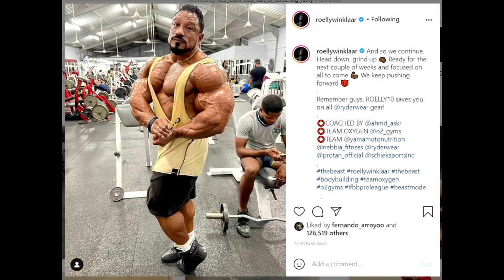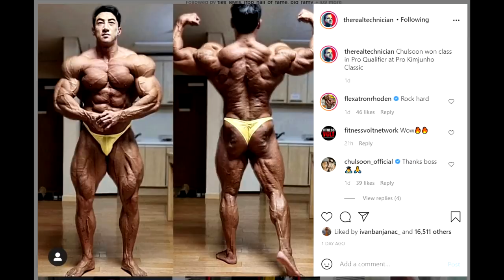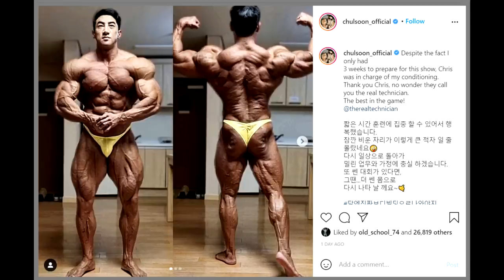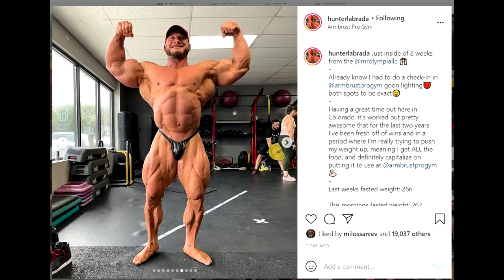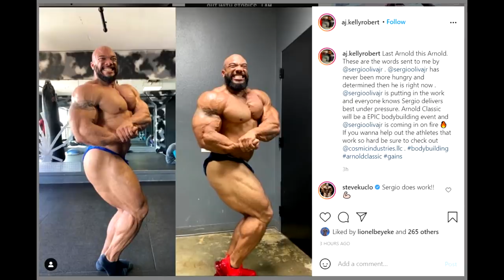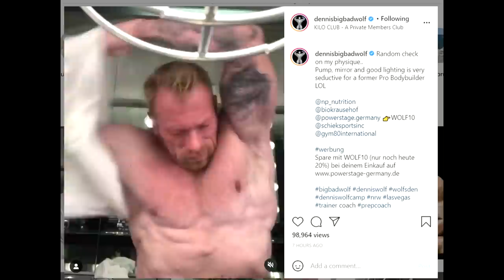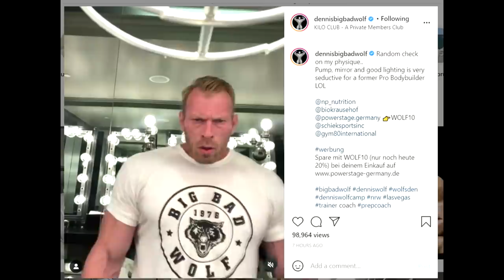Dennis Wolf Physique at 42! + Hunter Labrada Bubble Gut? + Chul Soon SHREDDED! + MORE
TIMESTAMPS:
00:00 - Start
00:02 - Roelly Post Show Update
02:40 - Chul Soon SHREDDED
05:50 - Hunter Labrada Bubble Gut
08:46 - Sergio Oliva Update
11:03 - Regan Grimes No Progress
12:10 - Dennis Wolf Physique at 42